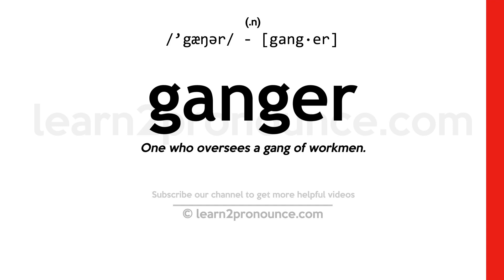Pronunciation of Ganger | Definition of Ganger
Ganger pronunciation | How to pronounce Ganger in English?
/`gæŋər/
Meaning of Ganger | What is Ganger?
(1) (n.) One who oversees a gang of workmen.
What is Ganger | Ganger meaning and definition?